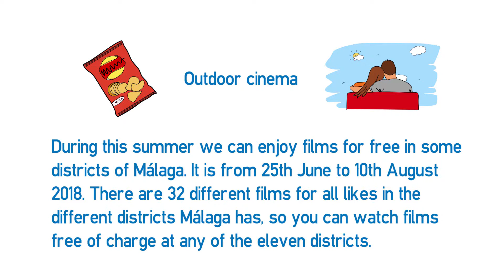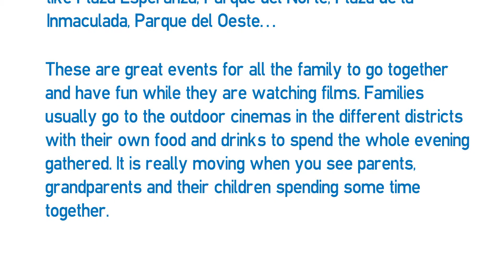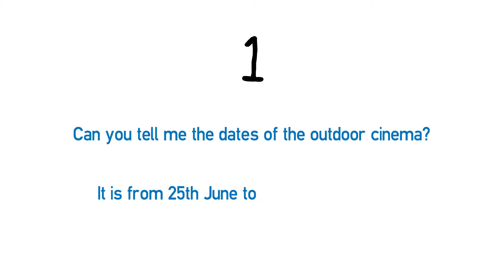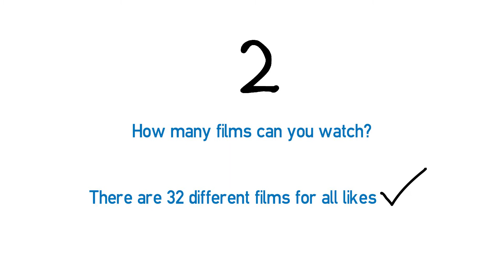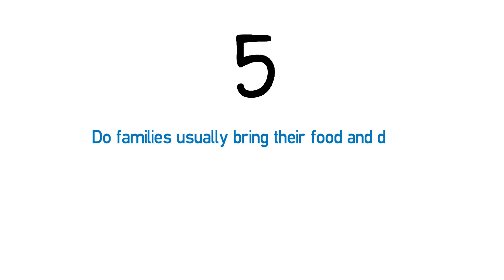Reading B1 - Outdoor cinema